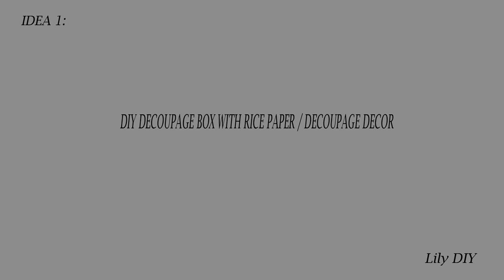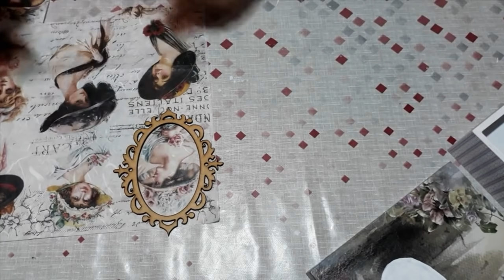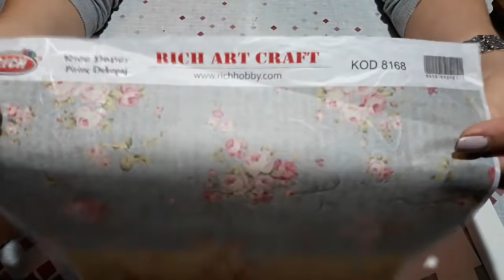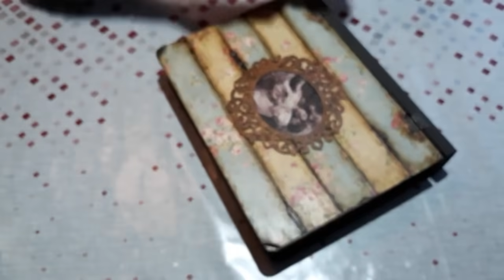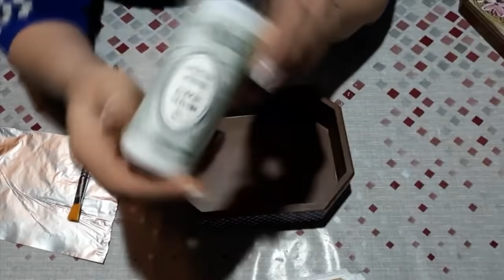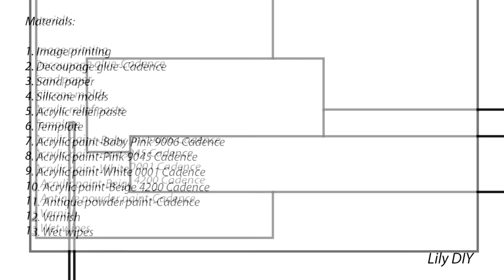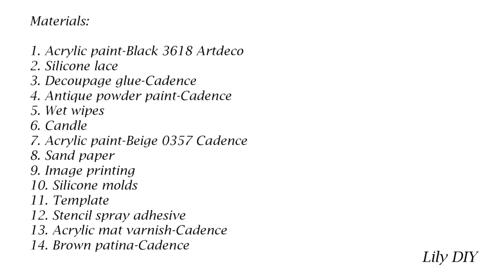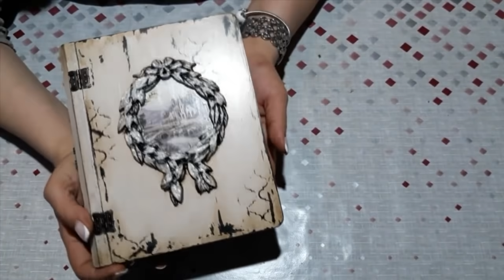TOP 5 IDEAS FOR DECOUPAGE BOX / IDEAS FOR DECORATION